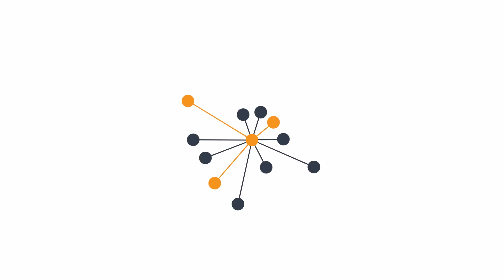Ігор Головань та Ґрехем Бонфілд про активи іноземців в зоні АТО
Адвокат Ігор Головань та генеральний директор CPI Investment Fund Ltd  Ґрехем Бонфілд на Громадському